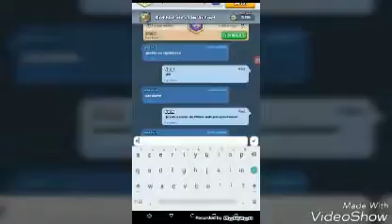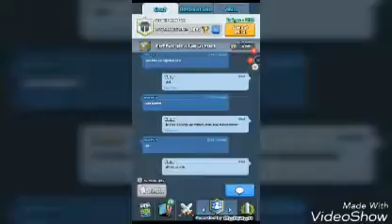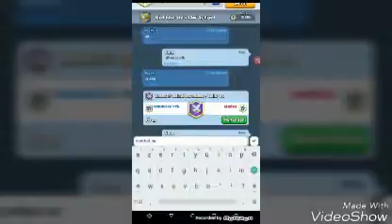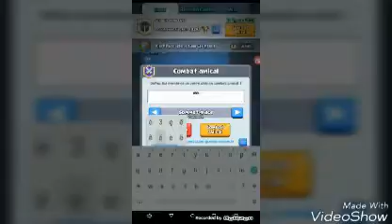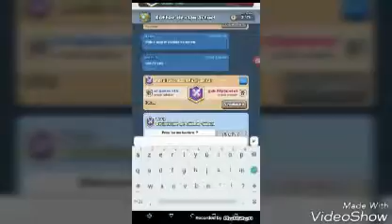Clash royale nouveau deck super génial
Je vous montre un deck super génial!!!